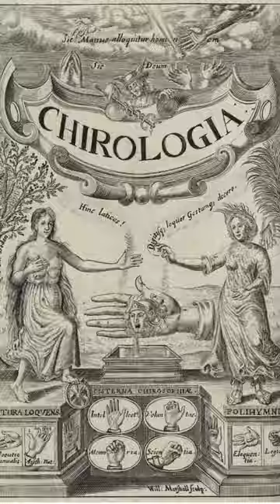La serie La Mesías: el código en las manos.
Descubre qué hay detrás de un simple gesto de las manos hay todo un código ancestral heredado por nuestra cultura. La serie "La Mesías" nos conecta con la simbología de las manos, algo codificado en el arte trasmitido a través de los ritos.
Puedes ver el libro online Chirologia: or the Natural Language of the Hand (1644):

Obras que no aparecen citadas en el video:

-Dolorosa con las manos abiertas, Vecellio di Gregorio Tiziano (1555)
-San Juan Evangelista, Pedro Pablo Rubens (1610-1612)
-Susana y los viejos, Artemisia Gentileschi (1610)
- Fotografía la pintura mural de la mano del Pantocrátor, correspondiente al ábside de San Clemente de TaÜll.